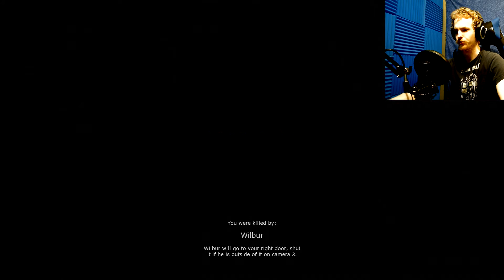SO MUCH BETTER THAN THE ORIGINAL! | FNaF Weekdays at Wilbur's Remastered - Part 1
I play Weekdays at Wilbur's Remastered, a completely remastered version of the first Weekdays at Wilbur's fangame and it's improved a lot!